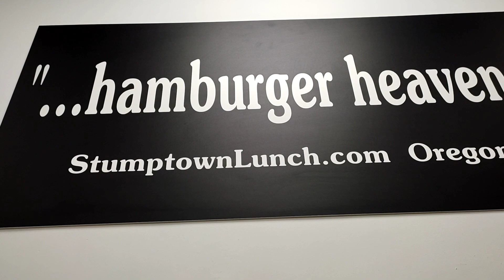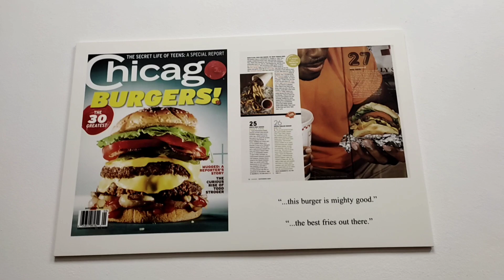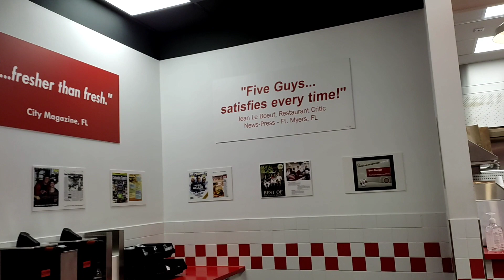At five guy's humburgers resto HK/ Snack time/OFW Sunday off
Five guy's humburgers resto
# Sunday off
ofw life
@ Andybety Channel